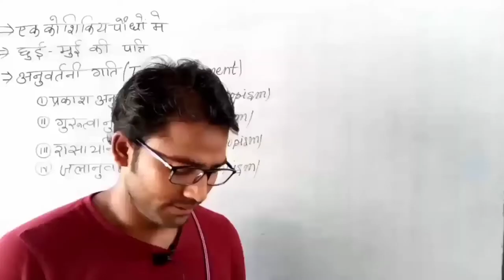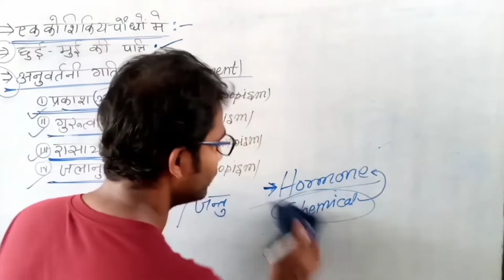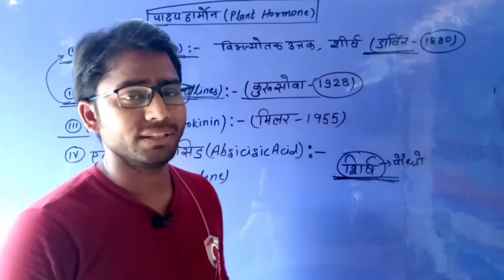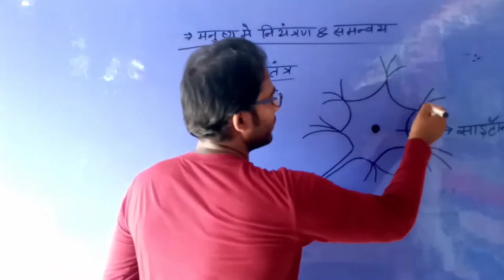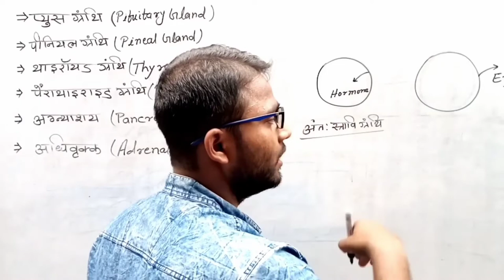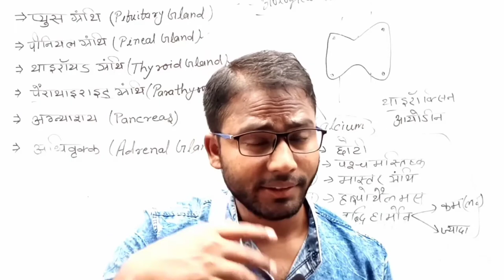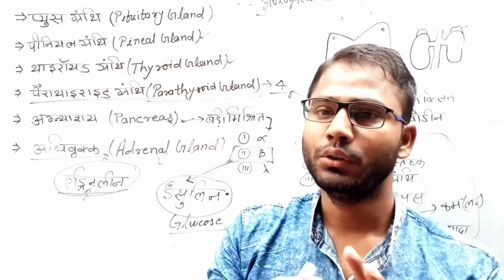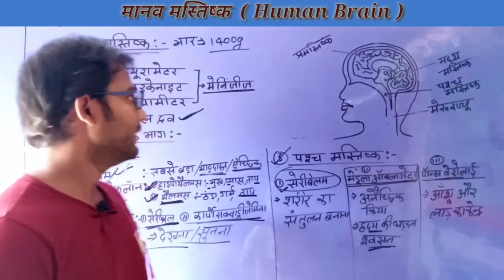control and coordination class 10 | human brain class 10 | endocrine system class 10 icse | glandula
Hi,

धन्यवाद...

My quires
T10 Study
Science Special
control and coordination class 10 ,
human brain class 10 ,
endocrine system class 10 icse ,
glandular system class 10 ,
function of brain class 10,
structure of brain,
structure and function of brain,
thyroid gland,
thyroid gland structure and function,
parathyroid gland in hindi ,
pituitary gland,
pituitary gland anatomy,
plant hormones,
plant hormones and their applications,
plants harmons,
auxins in plants,
gibberellins in plants,
cytokinins in plants,
abscisic acid plant hormone,
ethylene plant hormone,